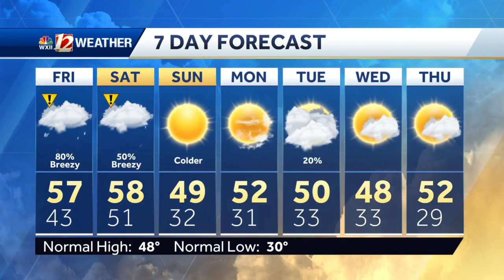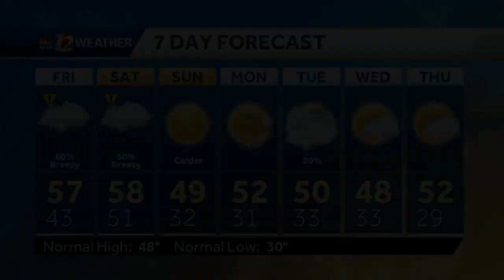WATCH: Rain, heaviest late day Friday